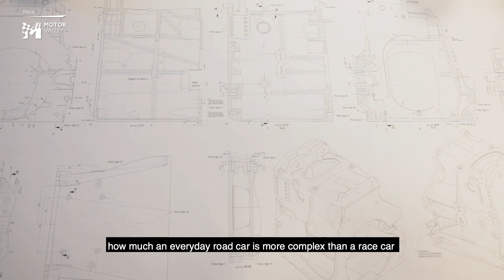GIAMPAOLO DALLARA: un sogno chiamato DALLARA - Motor Valley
Intervista a Giampaolo Dallara, fondatore dell'omonima azienda.

Capitolo 2: il punto di svolta.

Esplora la MotorValley